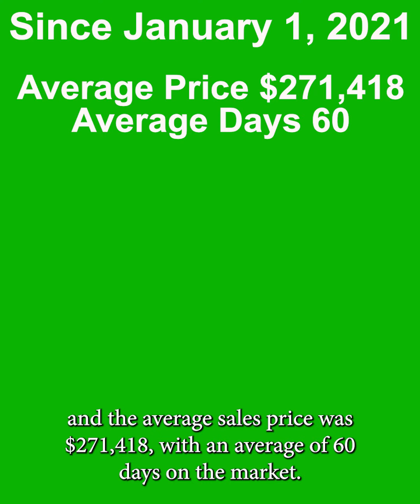Why Choose Amy Shrader to Sell Your Home? The TNRealEstateGal Advantage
Are you considering selling your home, especially a lakefront property in East TN? Look no further! Amy Shrader, aka TNRealEstateGal, is here to explain why you should trust her as your listing agent. With a focus on lake homes and lots around Cherokee Lake, Douglas Lake, and Norris Lake, Amy has become the go-to expert in the Morristown TN area.

In this video, Amy shares her extensive experience as a listing agent. Since January 1st, 2020, she has successfully sold 121 homes, boasting an impressive average sales price of $325,000 and a mere 51 days on the market. Her median sales price stands at $259,900, with just 20 days on the market and a remarkable 100% list to sales price ratio. To put this in perspective, Amy compared her numbers to the entire MLS, and the results speak for themselves. Her average and median sales prices surpass the MLS averages, delivering you better results as a seller.

Are you ready to experience the Amy Shrader listing difference and sell your home faster and for more money? Contact Amy today! Amy Shrader is your trusted guide to TNLakeLife and the best choice for your real estate needs.